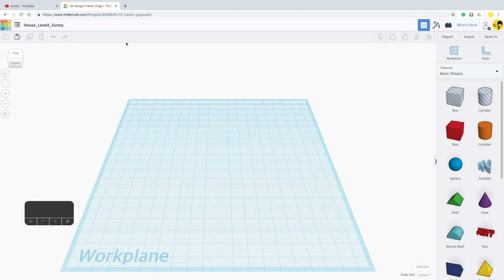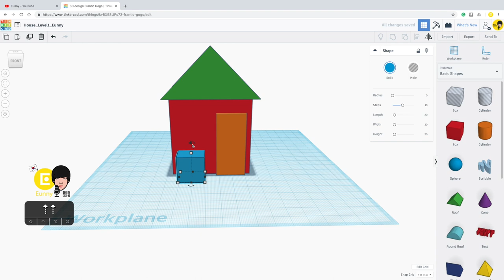36) Tinkercad House 1 - Super Easy (Level1) | 3D modeling How to